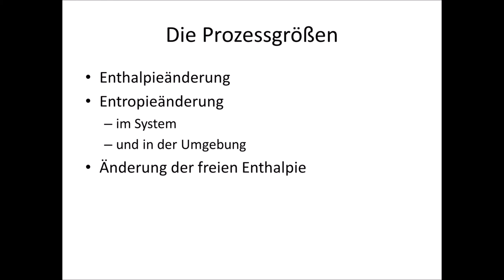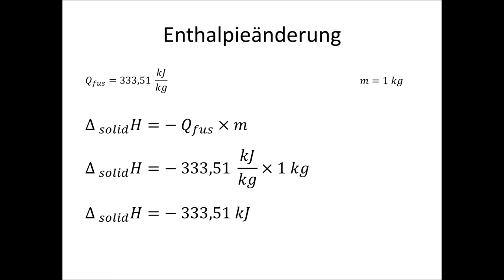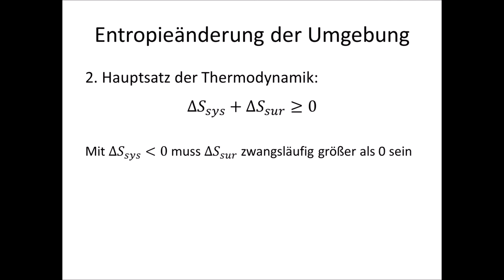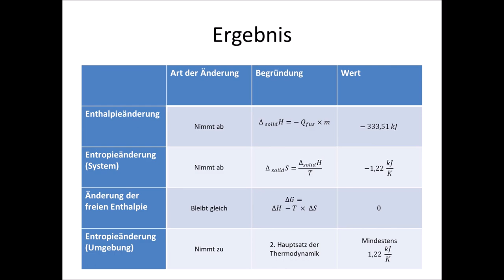Wie ändern sich Enthalpie H, Entropie S und Freie Enthalpie G beim Erstarren von Wasser zu Eis?